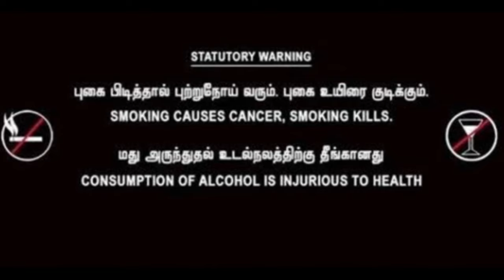ஜோயன் ஜோயச்சி வருகை/ கதை - கந்தன் கார்கோடகன்/ காச்சி -12 தெய்வத்திருமகள் நாடக மன்றம் தென்மாதிமங்கலம்